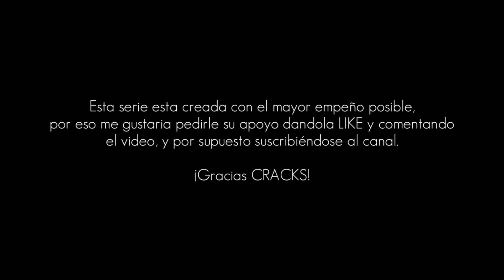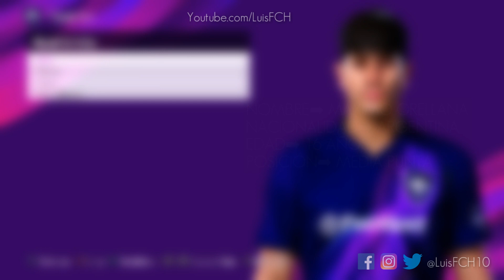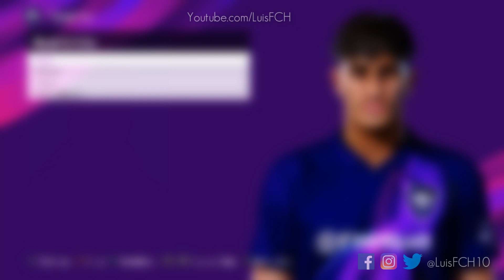SERIE EXCLUSIVA | CREANDO A MIS SUSCRIPTORES EN PES 2020 | CAPÍTULO 5 | LuisFCH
CREANDO A MIS SUSCRIPTORES EN PES2020 | CAPÍTULO 5

Hola amigos hoy les traigo una serie muy esperada, donde estaré creando a todos ustedes mis queridos suscriptores en PES2020, espero que les guste y si es así pueden SUSCRIBIRSE y activar la Campanita para que no te pierdas ningún vídeo, SALUDOS !!!

💖👉REQUISITOS PARA ENTRAR AL GRAN SORTEO DEL CANAL !!! 💖💖💖👇👇👇

➡️ ESTAR SUSCRITO AL CANAL Y ACTIVAR LA CAMPANITA🔔!!!

➡️DEJAR TU LIKE, COMPARTIR Y DEJAR TUS COMENTARIOS EN EL VIDEO!!!

🔊RECUERDA⏩ A MÁS COMENTARIOS, MÁS OPORTUNIDADES DE GANAR!!!

⏭️⏭️LISTO CRACK TE DESEO MUCHA SUERTE Y RECUERDA SE ACTIVO SIEMPRE, SALUDOS!!!